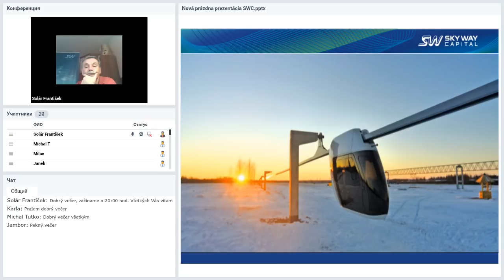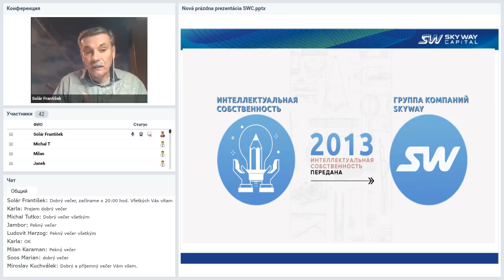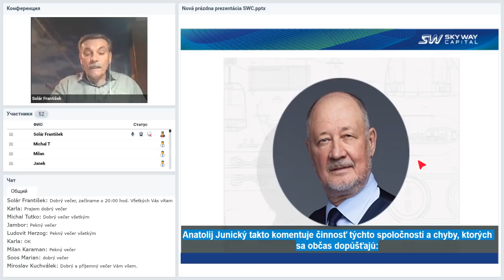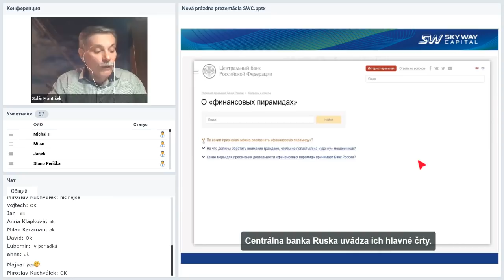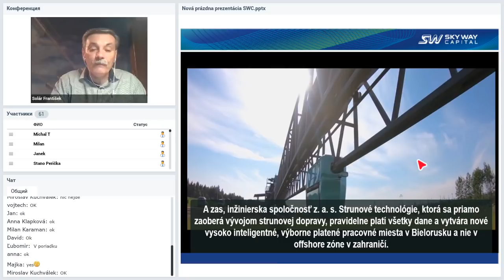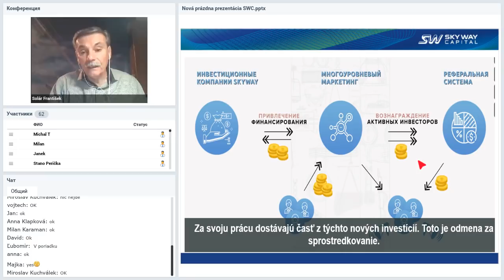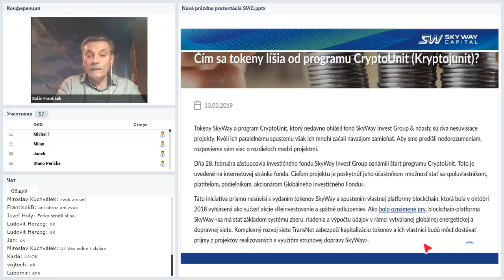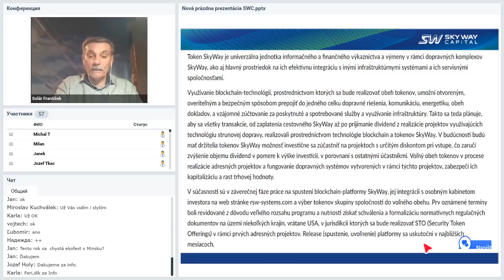Вебинар от 28.03.2019. Technický webinár pre registrovaných členov projektu SkyWay.